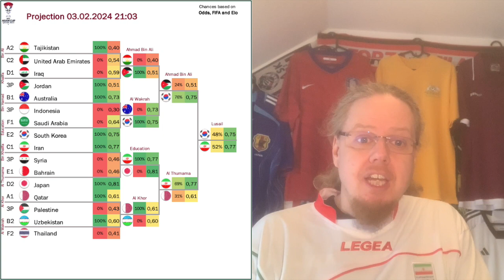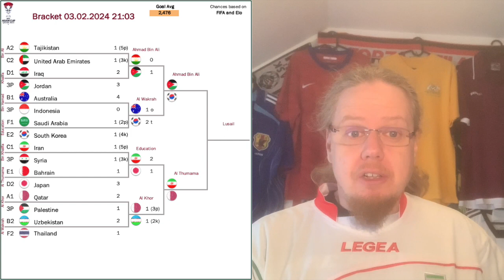Korea Never Says Die!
It is the story of the tournament: come stoppage time, Korea score and save themselves. This time, it was the Australians, that could not kill the tournament's zombie team. Another story is the lack of goalscoring by Iran, who should have beaten Japan by a much more convincing score line. Meanwhile unheralded Jordan end the Tajik miracle, while the hosts need penalties to overcome Uzbekistan.

00:00 I could only watch highlights
02:11 Jordan ends Tajikistan’s run
03:03 Injury time saves Korea once more
04:56 Iran dominate Japan
06:19 Hosts need penalties
07:55 Favorites and upcoming matches